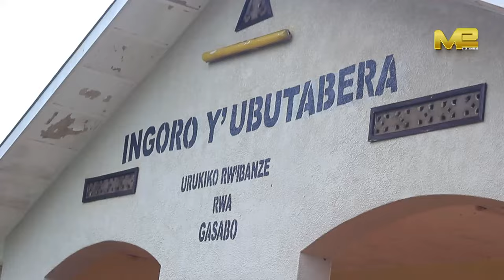Yago mu rubanza rwa Yongwe/ABAKOBWA Yabeshye ko BAZABONA ABAGABO Barakaye/Biramukoraho